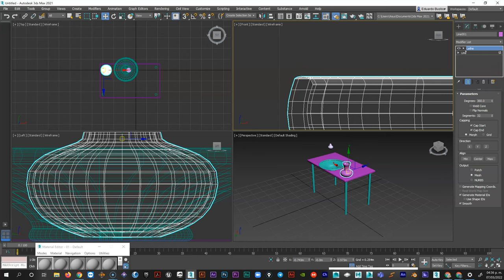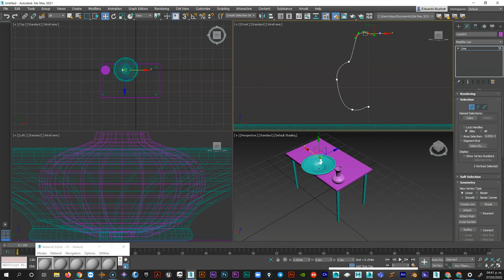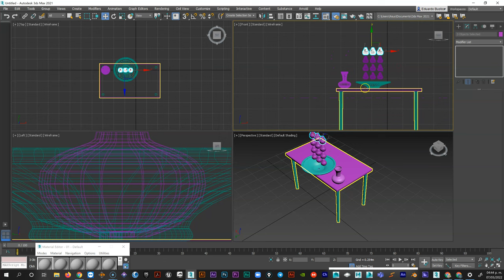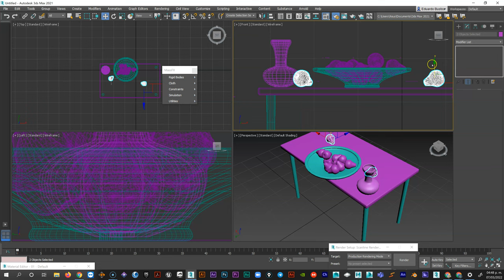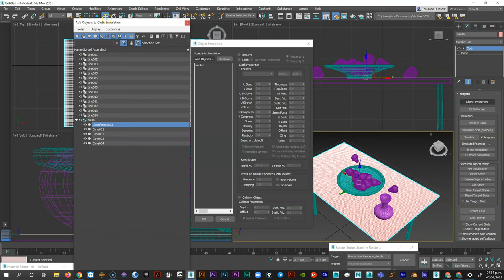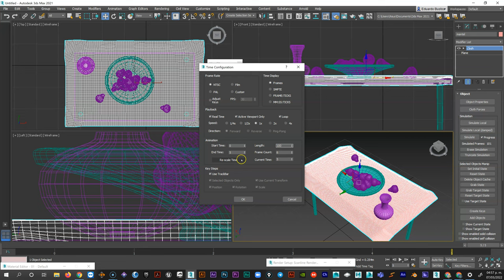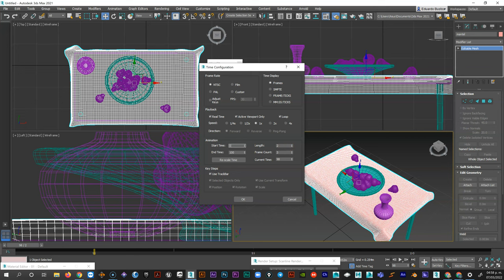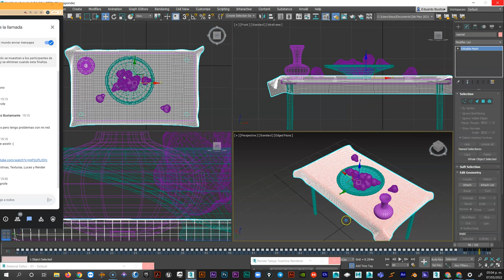Modelado de un mantel a partir de un plano y colisionadores